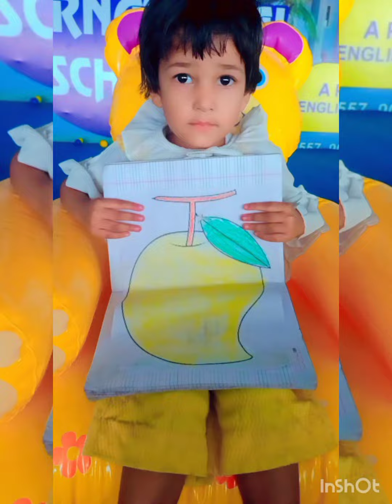Jay International School Jondhan kalan